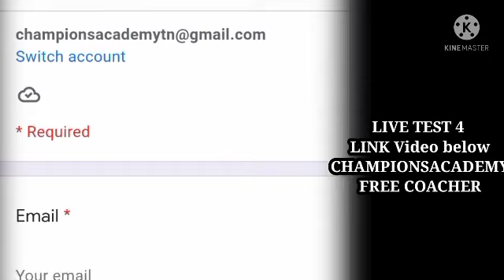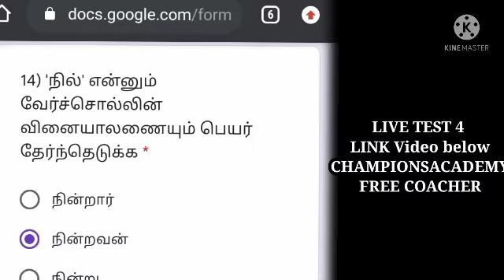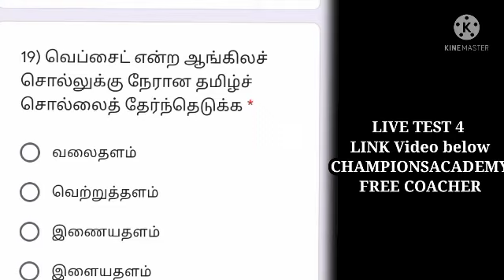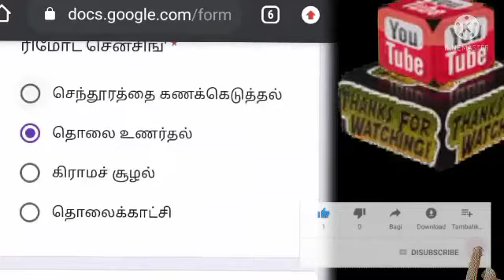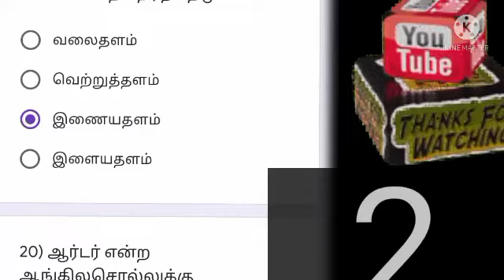TNPSC LIVE TEST 4 WITH KEY ANSWERS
சாம்பியன் இலவச பயிற்சி நிறுவனம்
CHAMPIONS ACADEMY CCC

join telegram group.சேருங்கள் இலவசமாக டெலிகிராம் குழுவில்

.தினமும் இலவச ஆன்லைன் வகுப்பு
பொது தமிழ் ✓✓✓

வினா வங்கி 200 கேள்வி பதில்கள்
*சாம்பியன் இலவச பயிற்சி நிறுவனம்.*** CHAMPIONS ACADEMY 💪

✓✓✓Website link below click & go get all Test Question bank with answers.

**முந்தைய தேர்வுகளின் வினாத்தாள்கள் மற்றும் விடைகள் அடங்கிய தொகுப்புகள் மேலே உள்ள லிங்கில் பார்க்கவும்.✓✓✓

 telegram group LINK click up✓✓

தேர்வு 2 & பதில்கள் மேலே கிளிக் செய்க...✓✓✓

தேர்வு 1 கேள்வி மேலே கிளிக் செய்க.)))✓✓✓✓

தேர்வு 1 பதில்கள் மேலே கிளிக் செய்யவும்.))))
welcome to our Champions academy***

TNPSC TEST VIDEO

TNPSC TEST VIDEO GROUP II EXAM QUIZ

TNPSC QUESTION BANK 200 IMPORTANT QUIZ